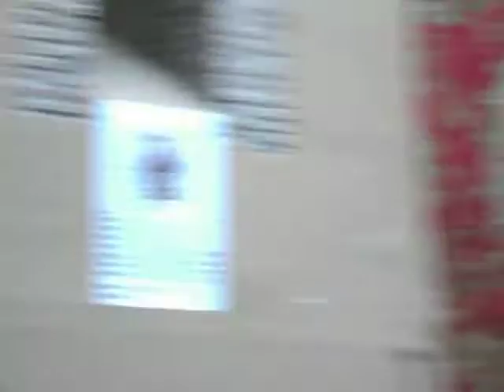Semana Santa Marinera VLC 16- Traslado imagenes Cabañal-6-video javier mesa reig